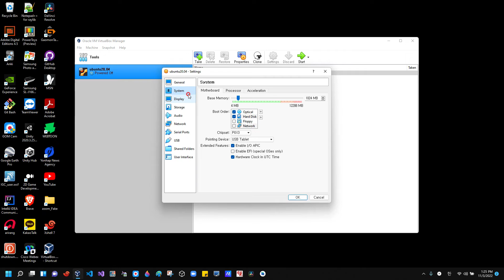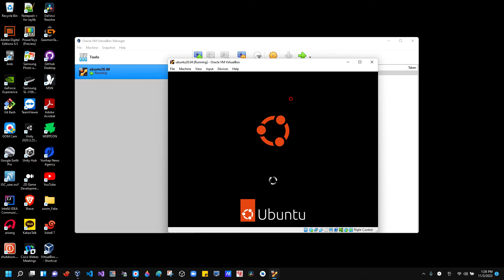100% Solved for real! / Kernel Panic - not syncing: Attempted to kill the idle task!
* drawing tool on linux. How to install and use Gromit-mpx on ubuntu 18.04:

v=dXg5NM8qncU&list=PL5o1u6HCZ9Gf_WPdvtLlkfJ01sPIIqFOr&index=2

* how to add a second monitor onto ubuntu 18.04 when ubuntu doesn't recognize a second monitor:

* VM does not detect the internet - Sorry the audio just accidentally off, check the description.:

* How to Uninstall an app completely? No garbage on your system any more:

Kernel Panic - not syncing: Attempted to kill the idle task!